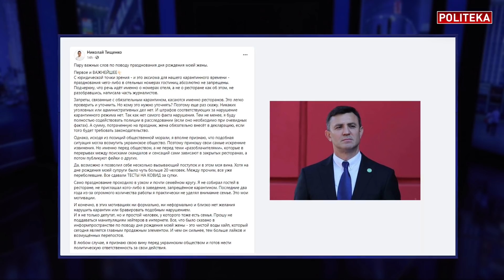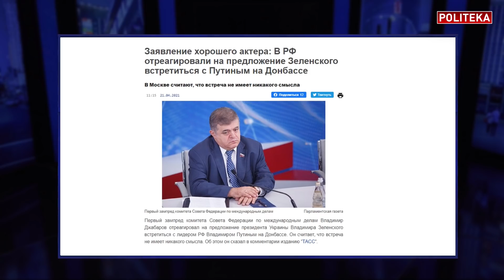Сборище быдла! "Слуги" подставляют Зеленского! Иванов: Президент повзрослел!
Сергей Иванов в новом выпуске на политека_онлайн. "Слуги" подставляют Зеленского
Ведущая - Инга Мезеря

В студії Politeka Online Сергій Іванов, телеведучий, публіцист
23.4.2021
Таймкоды:
0:00 Депутати Шевченко і Тищенко - маргіналізація політиків
5:37 Звернення Зеленського до Путіна
9:30 Російська армія на кордоні з Україною
11:40 Як спілкуватися президенту з народом
15:30 Як змінився Зеленський
19:10 Долю Україну не мають вирішувати без України